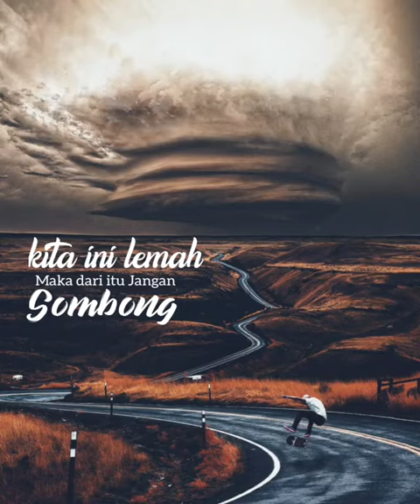Jangan Sombong Ustadz Yazid Bin Abdul Qodir Jawas Hafidzahulloh